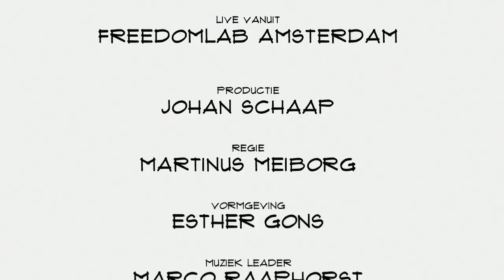Liesbeth Kempen (PERFECT DAY): "Online beveiliging kan veel beter"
Hoewel de media regelmatig berichten over hacks en cyberaanvallen, lijken kleine ondernemers veelal het gevoel te hebben dat het niet over hen gaat. Niets is minder waar. Ook kleine bedrijven zouden zich online goed moeten beschermen. Liesbeth Kempen, founder van PERFECT DAY, vertelt in Top Names over haar bedrijf, de klanten, maatwerk en de toekomst.